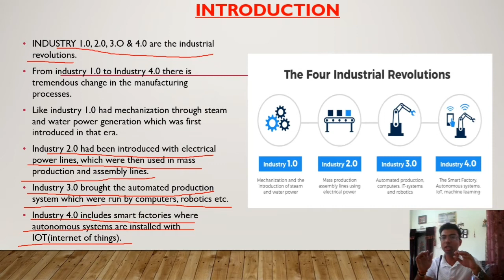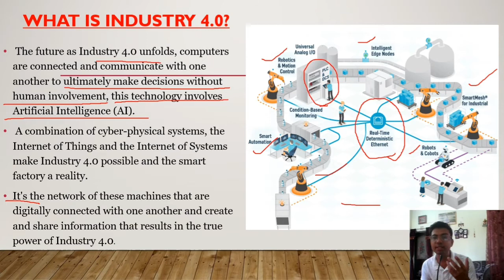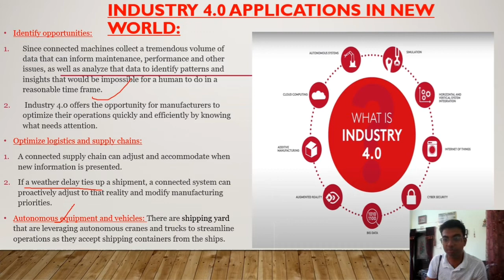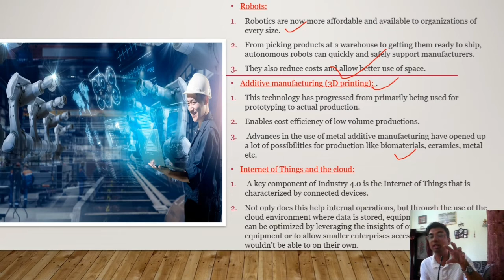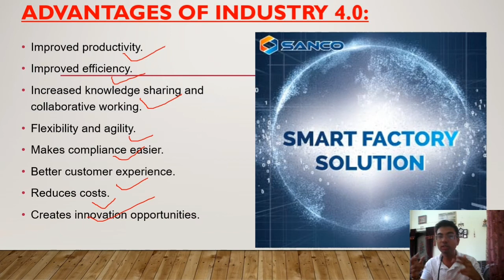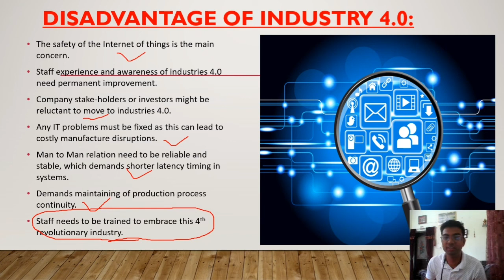INDUSTRY 4.0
Now a days as we know we are going through some rough times, we face tough situations, wrong timings, frustrations but somehow we learn something new in our daily lives. So this series is to learn how we observe and develop our skills to remain calm and learn through different situations.